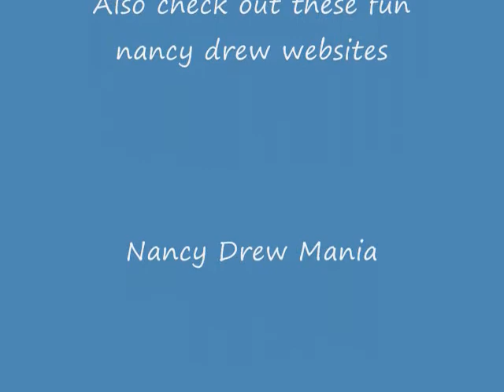Nancy Drew Captive Curse Trailer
All rights owned by her interactive